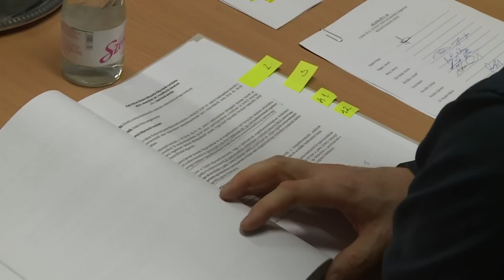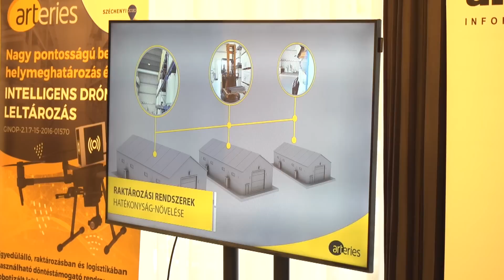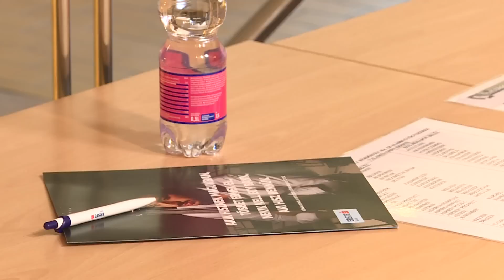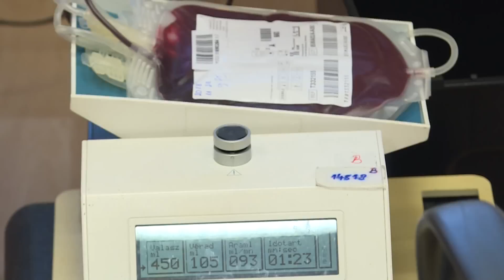Híradó - 2018.11.29.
Rendkívüli testületi ülés – újra napirenden a kutyamenhely kérdése.  Életfa – harminchárom facsemetét osztott ki az ÖKO Munkacsoport Alapítvány. Advent a múzeumban – vásárral és programokkal várják az érdeklődőket.